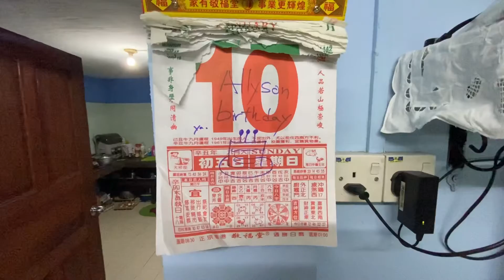Allyson’s 9th Birthday | Tenten & Titi | Cousin | 10.10.21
10.10.21, Ally’s  9th birthday…..